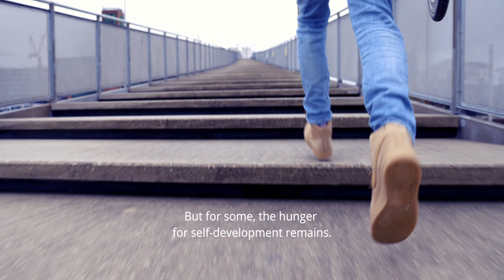Sports Leadership Programme Alumni Myron Walraven 2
n this inspirational series alumni of the Sports Leadership Programme share, in their own words, stories of overcoming challenges, setting up pioneering projects, and bringing about positive change in the world of sports. Alumnus Myron Walraven describes how his passion for Sports led to him working for Shimano and Red Bull and starting the Sports Leadership Programme.

"Don’t become something, become someone." Powerful story from SLP alumnus Myron Walraven on the impact of the Sports Leadership Programme.
leaveyourmark alumnistories Hogeschool van Amsterdam | Amsterdam University of Applied Sciences HvA Urban Vitality Sports Leadership Institute